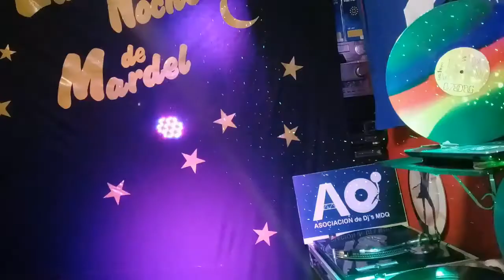BIENVENIDA PRIMAVERA - Set DJ JOAN - La NOCHE de MARDEL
BIENVENIDA PRIMAVERA 2020 - La NOCHE de MARDEL - Set DJ JOAN
Este video no es monetizado. Sin fines comerciales.
Descargo de Responsabilidad de Derechos de Autor:
Según la sección 107 de la Ley de Derechos de Autor de 1976, se permite el "uso justo" para fines tales como críticas, comentarios, informes de noticias, enseñanza, becas e investigación. El “uso justo” es un uso permitido por la Ley de Derechos de Autor, que de lo contrario podría estar infringiendo. El uso sin fines de lucro, educativo o personal inclina la balanza a favor del "uso justo". (Copyright Disclaimer under section 107 of the Copyright Act 1976, allowance is made for “fair use” for purposes such as criticism, comment, news reporting, teaching, scholarship, and research.
Contiene derechos de propiedad y autor de Sony Music Entertainment - SME
Contiene derechos de propiedad y autor de Warner Music Group Rights